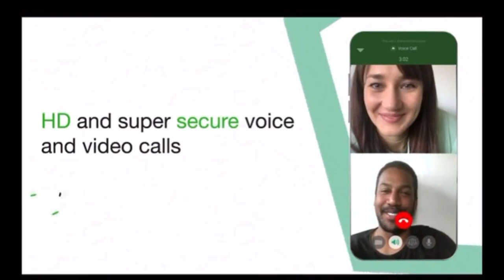New Channel kun banya Dil Say Bata rahi || Allah pak nay Bhot kuch Dikhya Busy Routine Without Maid